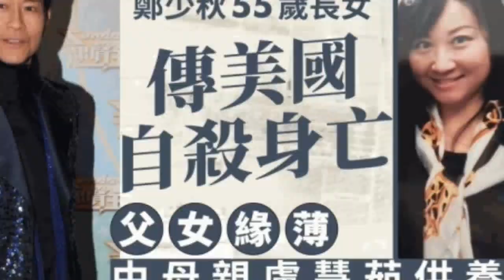鄭少秋55歲長女傳美國自殺身亡 由母親盧慧茹供養成長父女緣薄